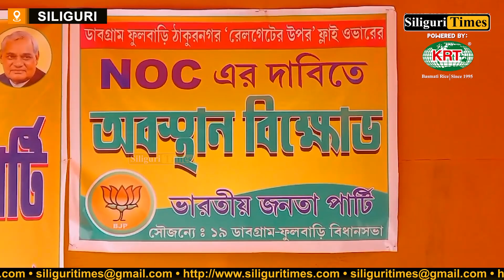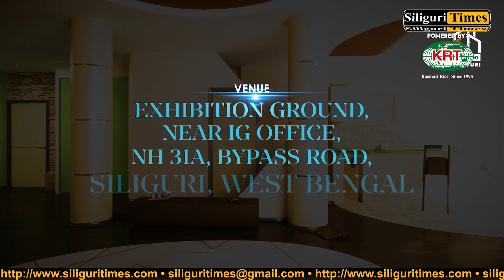MLA Sikha Chatterjee staged a dharna at Thakur Nagar rail gate (Bangla)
MLA Sikha Chatterjee staged a dharna accusing state government of delaying NOC for Thakur Nagar rail gate flyover (Bangla)